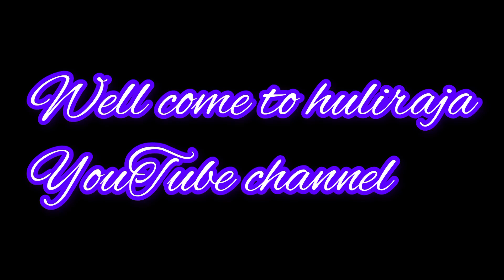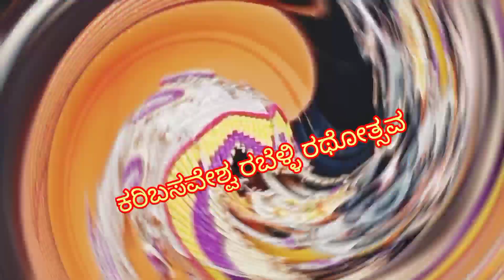karibasaveshwara beli ratha ajjaya beli ratha#